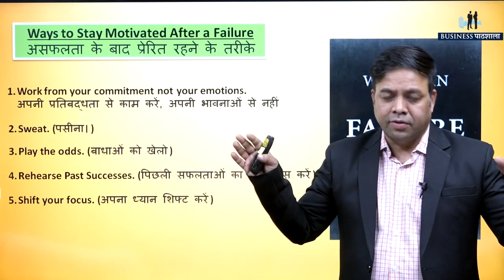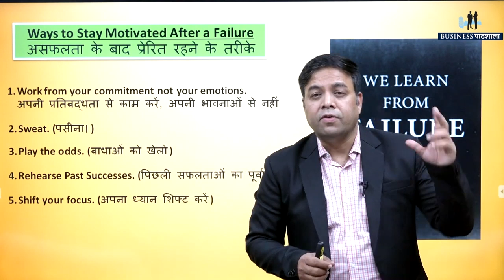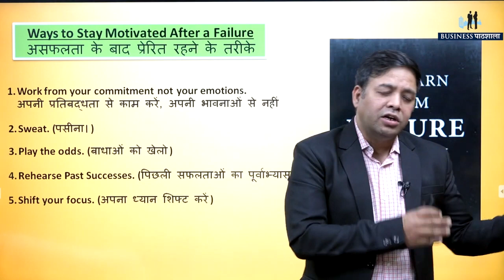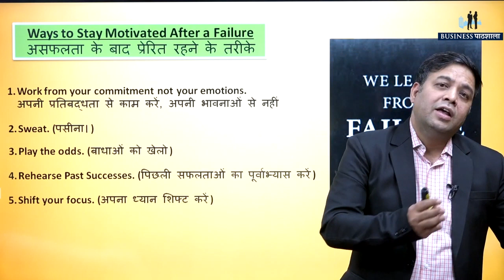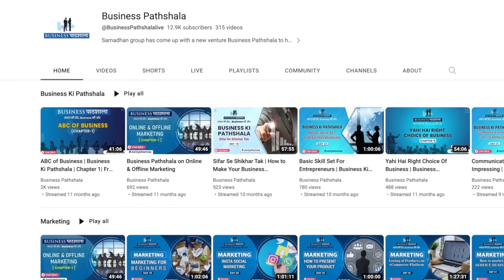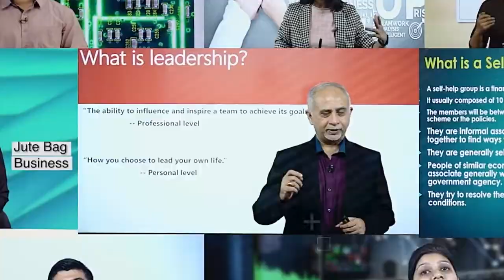5 Steps to Overcome Failure | Inspirational Talk!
5 Steps to Overcome Failure | Inspirational Talk!

हमारे इस नए वीडियो में जानिए विफलता से कैसे उठ खड़े होकर सफलता की ओर आगे बढ़ा जाये। इस प्रेरणादायक वीडियो में, हम असफलताओं से निपटने और आपकी उद्यमशीलता यात्रा में मजबूत बनने के लिए महत्वपूर्ण चरणों पर चर्चा करेंगे।

 चाहे आप एक स्टार्टअप शुरू कर रहे हों या एक स्थापित व्यवसाय चला रहे हों, विफलता को सफलता की सीढ़ी के रूप में स्वीकार करने की अमूल्य रणनीतियाँ सीखें। इस मोटिवेशनल वीडियो को जरूर देखिये और जानिए कैसे असफलता को सफलता में बदलें।